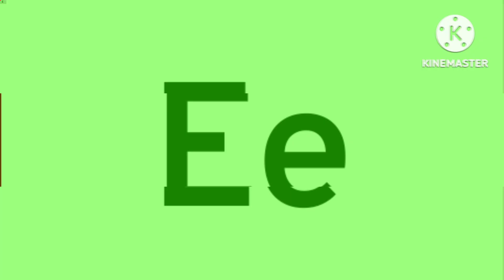Beck and Bo by Avokiddo - Official Tráiler